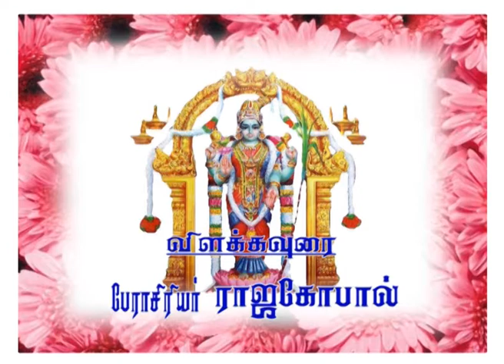அபிராமி அந்தாதி/ Epi-95/ Indian Imprints Channel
"Andhaathi" is a classification of Tamil poetry in which last word of a previous verse comes as the first word of next verse. Thus this kind of poem gots its name, Antam + Ati  = Antati. Since this anthadhi was sung on goddess Abhirami residing in Thirukkadavur, Tamil Nadu, it is known as Abhirami Anthadhi. Although Tamil literature consists of hundreds of Anthadhi songs, Abhirami Anthadi is praised as one of the prominent Anthadhi songs of Tamil literature.Tamil Shaktas believe that recitation of Abhirami Anthadhi on the full moon and new moon days will result in impossible boons. In this series the singer is Mayilai Pa. Sargurunathan and  explanation is given by Prof. Rajagopal.